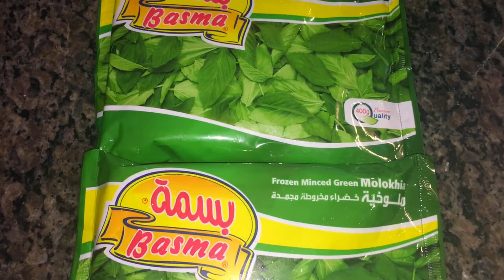ملوخية لذيذة جدا في دقائق delicious moulokhiya